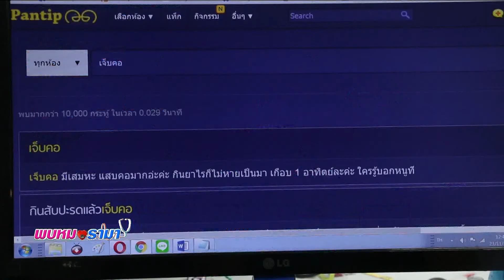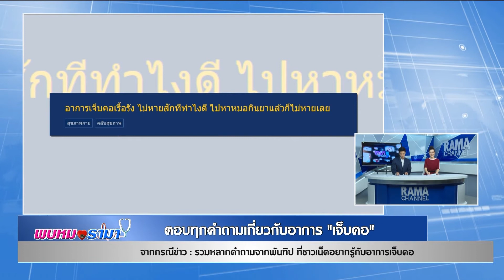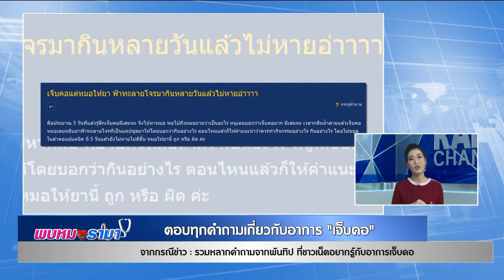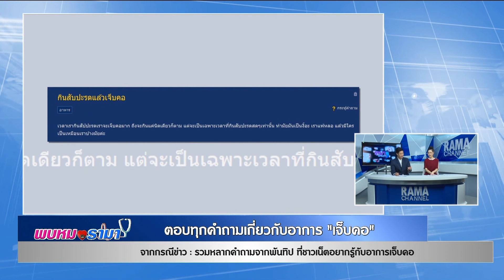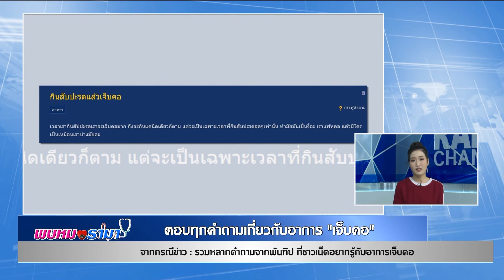ตอบทุกคำถามกับอาการเจ็บคอ : พบหมอรามา ช่วง Rama Update 24 พ.ย.60 (1/6)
Rama Update
ตอบทุกคำถามกับอาการเจ็บคอ
อ. พญ.นวรัตน์  อภิรักษ์กิตติกุล